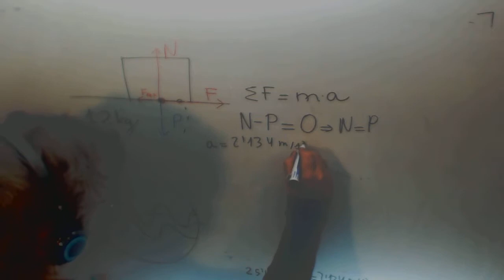Academia Usero Estepona